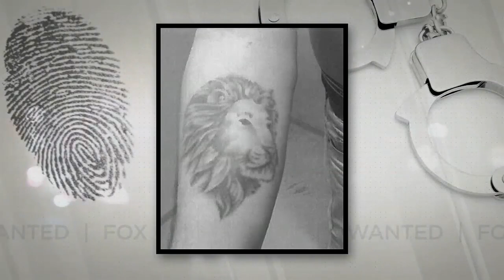Most Wanted: December 15th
If you know of the whereabouts of Bryan Phillips, contact the Cherokee County Sheriff's Office or call 1-888-Crime-SC